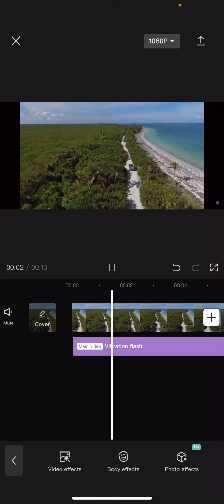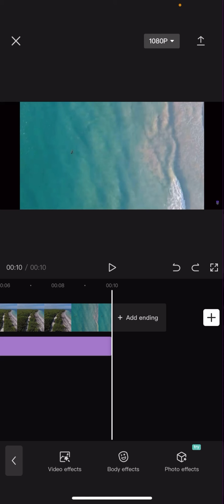How To Delete Video Effects In Your Video Clips On Capcut